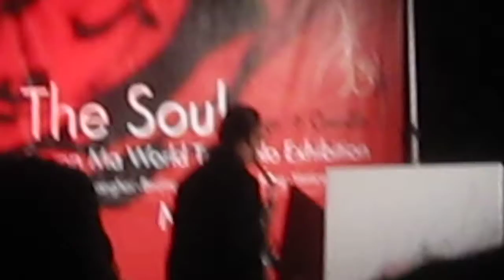Simon Ma Party at Soho Beach House Miami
Simon Ma Party at Soho Beach House Miami - Art Basel